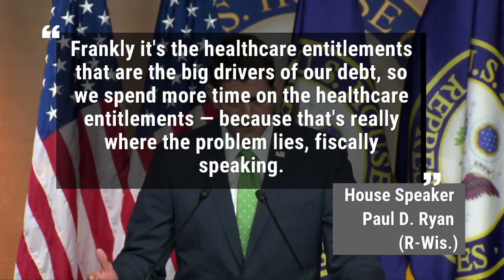Paul Ryan Says Republicans To Target Welfare, Medicare, Medicaid Spending In 2018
House Speaker Paul D. Ryan (R-Wis.) said on a radio show on Dec. 6, 2017, that “we're going to have to get back next year at entitlement reform, which is how you tackle the debt and deficit.” (Dec. 7, 2017) (Sign up for our free video newsletter